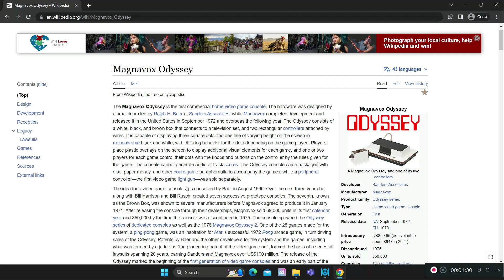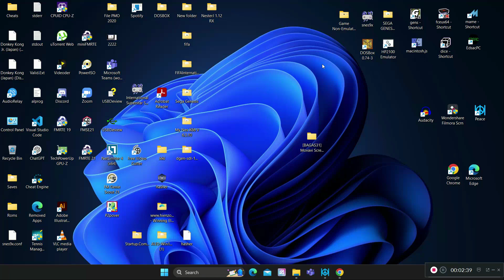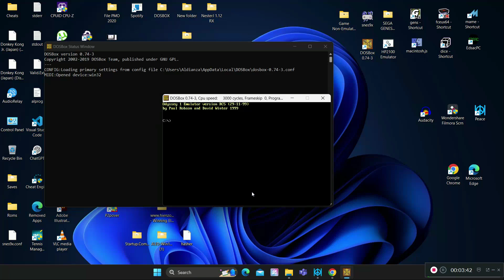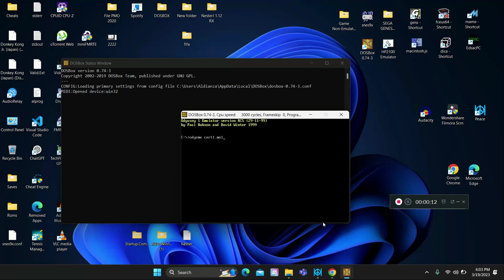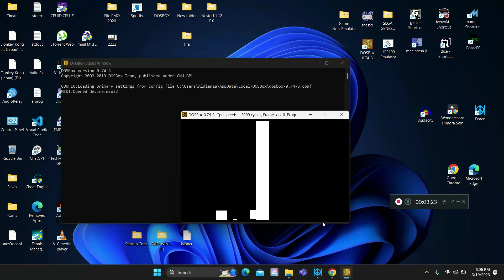Table Tennis (1972) #1 - Mikir Gaming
Tidak ada bahasan, hanya ada bahasan mengenai gamenya.

Magnavox Odyssey merupakan konsol video game rumahan komersial pertama. Perangkat kerasnya dirancang oleh tim kecil yang dipimpin oleh Ralph H. Baer di Sanders Associates dan Magnavox menyelesaikan pengembangan dan merilisnya di Amerika Serikat pada September 1972 dan di luar negeri pada tahun berikutnya.

Game yang kita mainkan pada kesempatan ini adalah Table Tennis yang merupakan cartridge nomor 1 di dalam konsol Magnavox Odyssey.